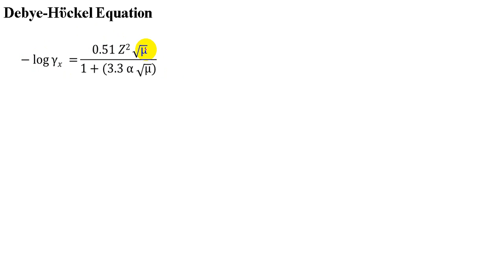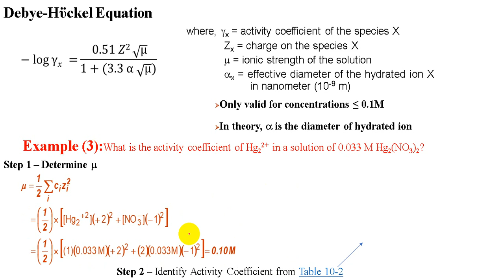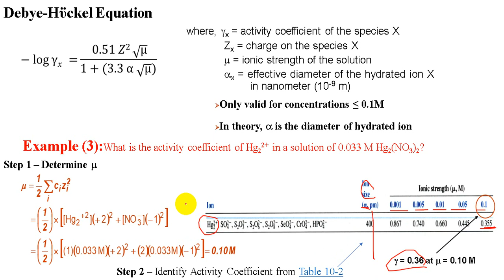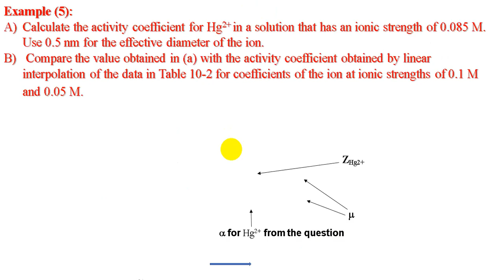Analytical Chemistry 1 Debye Hϋckel Equation part 1 (slid 103-105)